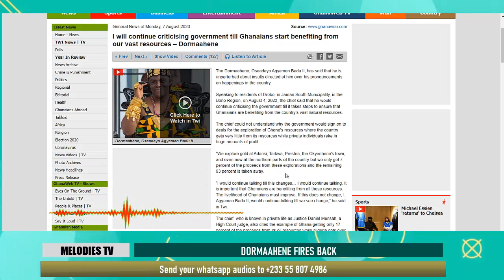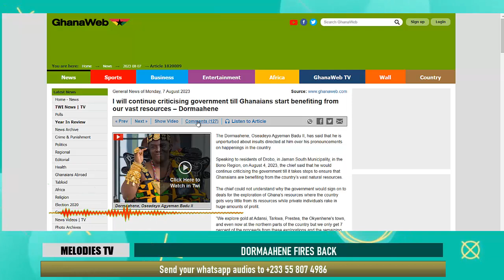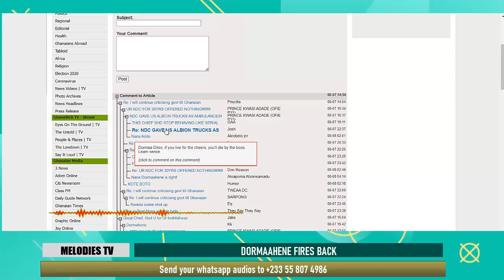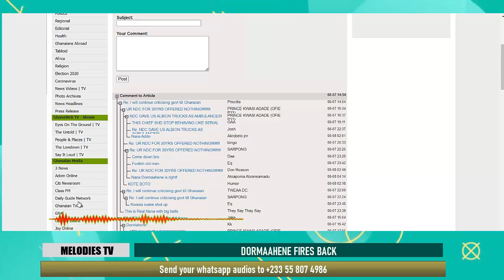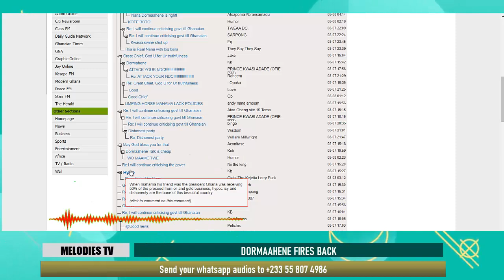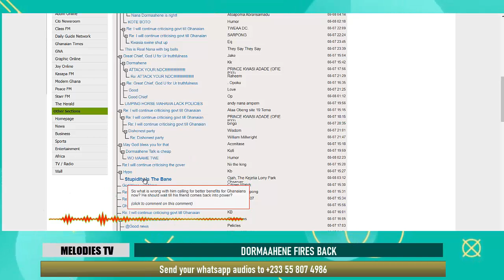I will never STOP criticizing government - Dormaahene FIRES back after being summoned by GLC